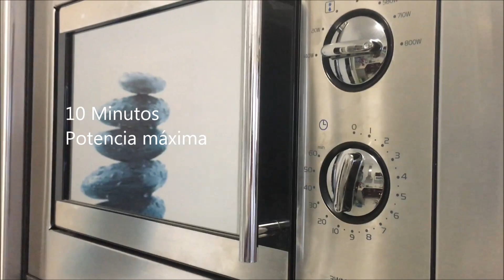Cuscús en estuche de vapor Lekue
Cuscús en el estuche de vapor Lékué.